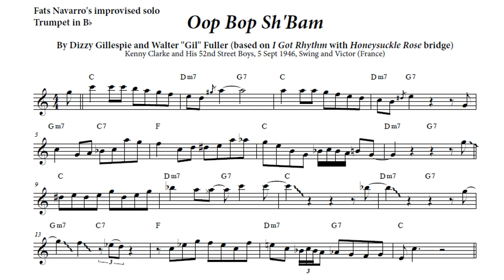[EXCERTOS DE JAZZ] (Fats Navarro) Solos Transcriptions - Oop Bop Sh'Bam